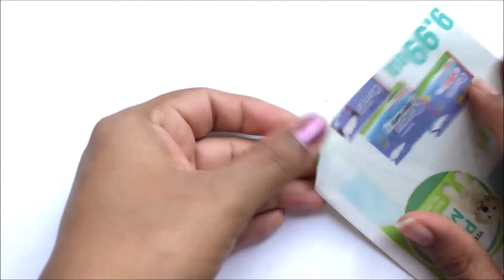How To Make Peacock Bansuri(flute) For Shri Krishna/BalGopal/Kanah ji With News Paper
Newspaper flute | flute for krishna | flute making at home | flute for bal gopal

Material used:
News paper
Quilling paper
Ball chain
Kundhan
Pearls
Satin ribbon
Stone chain

 Bansuri(flute) for Shri Krishna/BalGopal/Kanah ji -easy step by step tutorial
This video about to How to make bansuri/bansi/flute/murli for ladoo Gopal/Baal gopal/Thakur ji/Krishna/Bal Krishna/kanha ji at home
How to decorate Flute For Bal Gopal | Bansuri | Krishna Janmashtami
DIY NewsPaper Kanha Bansuri - Flute
How to make bansuri/flute/murali/bansi for Ladoo Gopal /Thakur ji/Lord Krishna, at home
Bansuri for Ladoo Gopal/Thakur ji/Lord Krishna, How to make bansuri/flute/murali/bansi at home
How to make paper flute/bansuri for Krishna janmastami at home
DIY Flute/Bansuri For Bal Gopal With Pearls | How To
DIY Bansuri | How to make bansuri/murli/bansi/flute for Ladoo Gopal/Baal Gopal/kanhaji at home